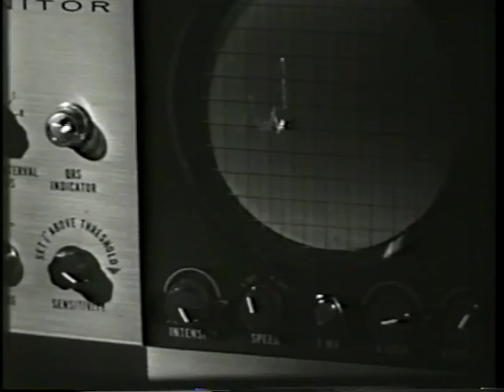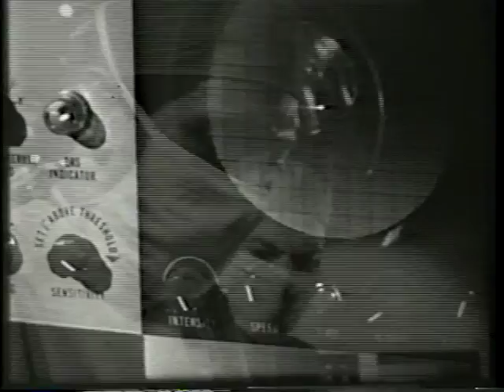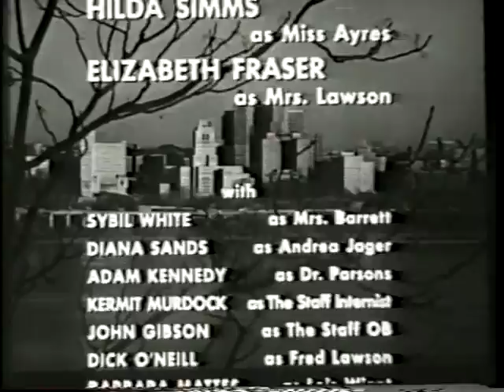Joey Heatherton, Vivica Lindfors--"Night Shift", Shirl Conway, Zina Bethune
Vivica Lindfors, Joey Heatherton, Arthur Hill, and Ruth McDevitt guest-star in this early episode of the 1963 series "The Nurses," with Shirl Conway, Zina Bethune, Diana Sands, Hilda Simms, and Elizabeth Fraser.